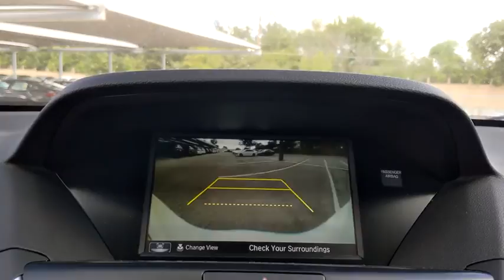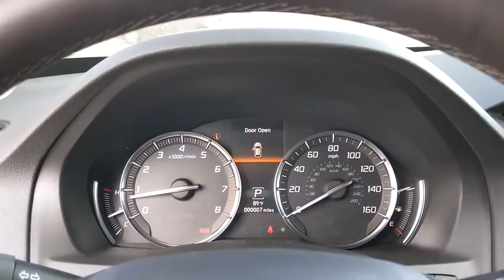2020 Acura MDX San Antonio, Austin, Houston, Dallas, Boerne, TX A21716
2020 Acura MDX

Gunn Acura
11911 IH 10 W

The 2020 Acura MDX offers smart technology and luxurious amenities. Precision-designed black and chrome accents and unique sculpted front and rear fascia are sleek and sporty, whether youre coming or going. The Jewel Eye LED headlights are brighter, whiter and longer-lasting than traditional headlights and the power moonroof brings an open-air feeling to the cabin with the touch of a button. Thanks to one-touch smart-slide access, an independent climate zone and available heated seats, the MDX accommodates passengers with ease. The days of remembering your seat settings are gone with two-person seat memory. When you approach your MDX with your key fob, the drivers seat adjusts to your selected settings. The instrument panel allows you to control and access everything you need, with shortcuts on the touchscreen display. With the flexibility of split second-row and third-row seatbacks, the MDX adapts to a variety of passenger and cargo combinations. The MDX connects you to more than just the road, with technology features including Bluetooth integration, SiriusXM radio, USB connectivity, Apple CarPlay and Android Auto compatibility, a premium audio system and more. Youll also find a comprehensive suite of safety features such as collision mitigation braking system, adaptive cruise control, lane keeping assist, road departure mitigation, multi-view rear camera and more.